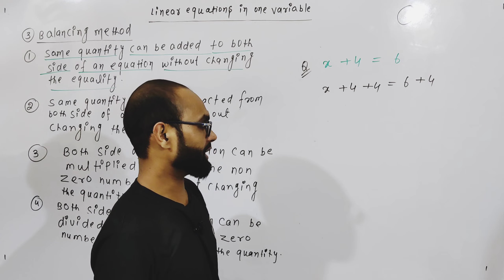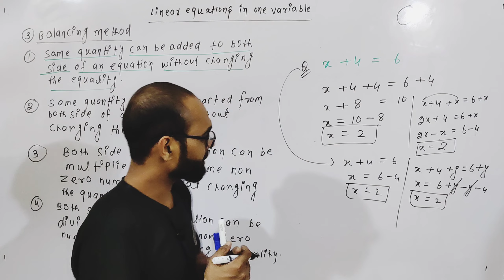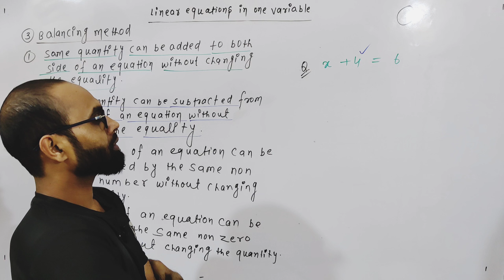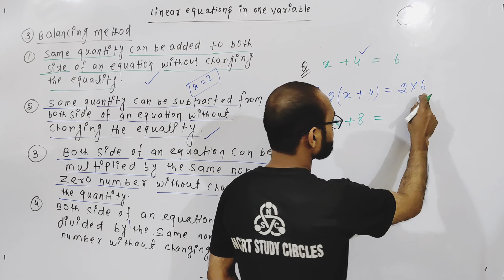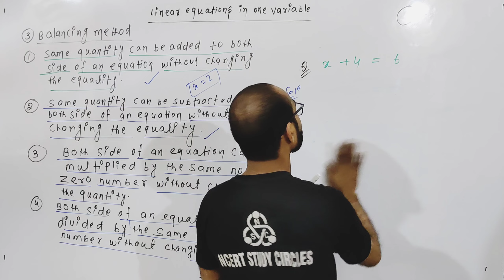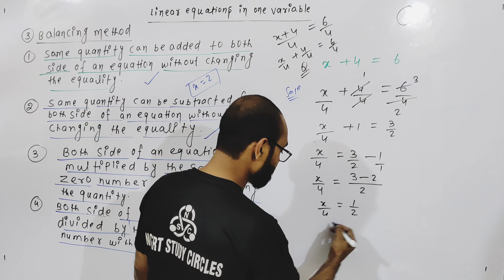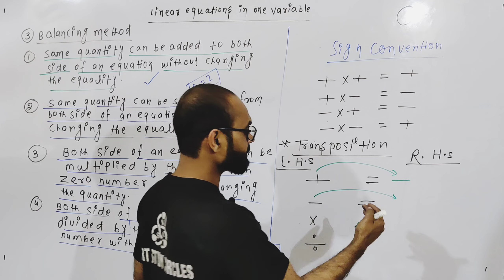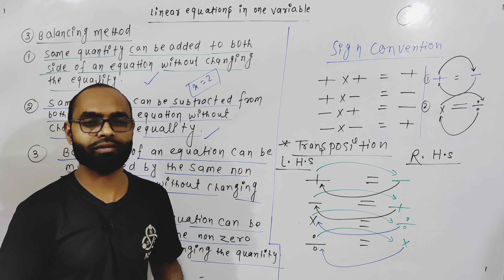iit foundation class 8 maths Linear equations in one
iit jee
jee advanced
iit jee motivation
jee mains
iit motivation
jee 2024
iit delhi
iit bombay

iit jee
jee advanced
iit jee motivation
jee mains
iit motivation
jee 2024
iit delhi
iit bombay
amu entrance exam class 9
Jamia entrance exam class 9
bhu entrance exam class 9
exponent class 8 maths
bhu entrance class 11
bhu entrance class 9
Jamia entrance class 9
nvs
Olympiad
factorisation class 8 one shot
factorisation class 8 rs aggarwal
factorisation class 8 maths
mathematics
Chapter 14 class 8 maths
pearson iit foundation class 8 maths solutions
s chand iit foundation class 8 maths
Factorisation for amu entrance
Factorisation for jmi entrance
Factorisation for jmi entrance class 9
Jmi
chapter 14 factorisation
iit class 7 maths
iit class 8 maths
iit class 9 physics
iit foundation class 9 maths
iit foundation class 9 physics
jmi entrance class 9 maths
jmi entrance class 9 physics

iit class 9 maths
iit foundation class 7 maths
amu entrance class 9 maths
pearson iit foundation class 9 maths solutions
Class 8 maths
Maths
chapter 2 linear equations class 8
how to solve linear equations
maths class 9 iit foundation
concepts of linear equations
basic concepts of linear equations

linear equations
math
class 8 math chapter 2 linear equations in one variable
class 8 math chap 2
class 8
mathematics
cbse
class 8 math chapter 2 linear equations in one variable exercise 2.2
linear equations in one variable class 8 collins perfect maths
chapter 2
chapter 8 collins perfect maths
ncert maths class 8
one variable
linear equations in one variable class 8
equations
maths
variables
linear equations in one variable class 8 maths
class 8 linear equations in one variable
class 8 maths chapter 2 exercise 2.1
8th class
basic
collins perfect maths class 8 chapter 8 linear equations in one variable
exercise 8a linear equations in one variable class 8 maths
ncert maths class 8 chapter linear equations in one variable
linear
class 8 maths important topics
cbse board math
math tutorial
class 8 maths chapter 2 linear equations in one variable
math practice exercises
the unknown
math w/ sir lester
properties of equality
equality
checking
linear equation
solutions of linear equations in one variable
solutions